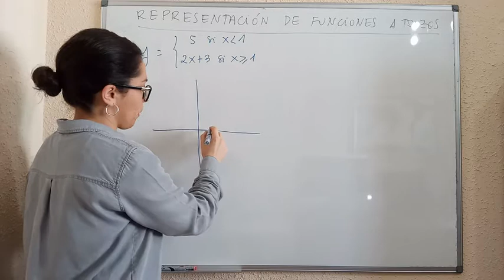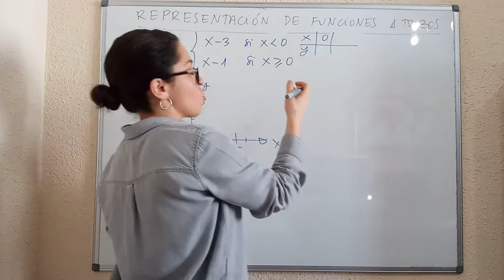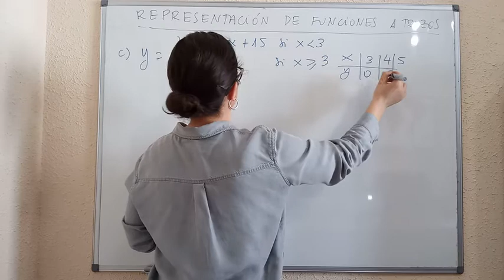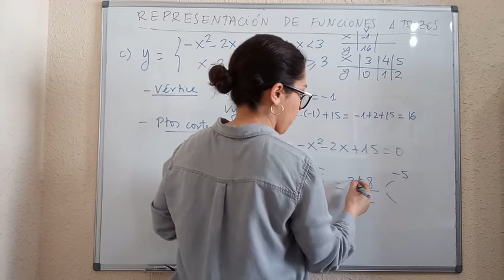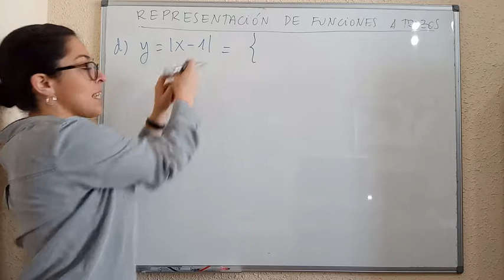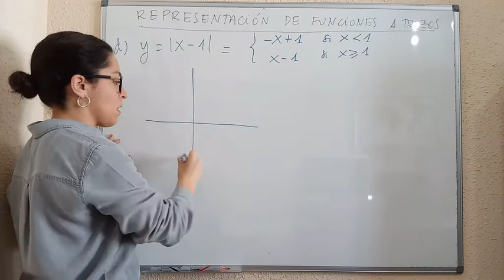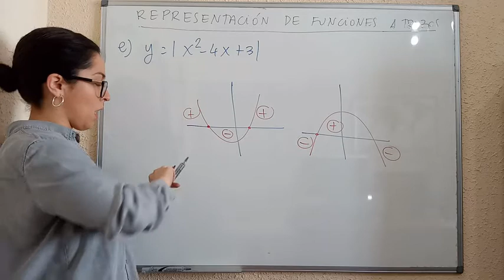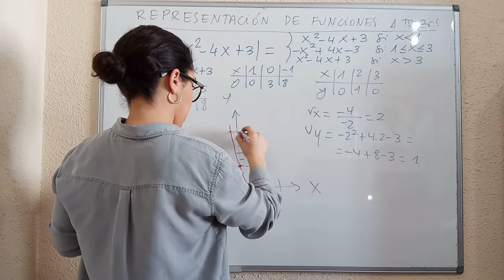Representación de funciones a trozos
En este vídeo explico cómo se representan las funciones a trozos y las funciones con valor absoluto (lineales y cuadráticas).